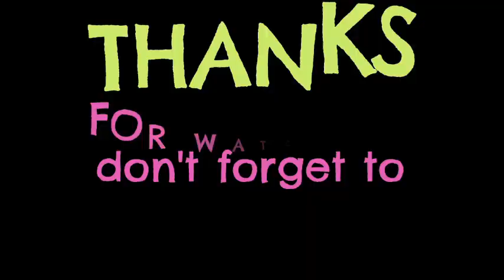Bedrock Global Academy on Leadership and Responsibilities